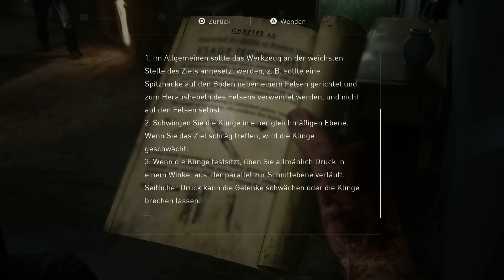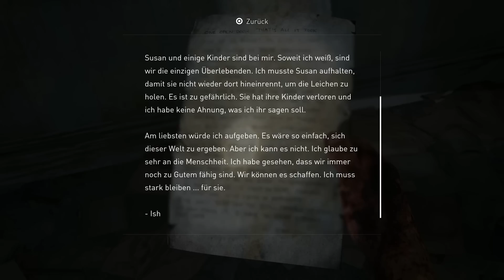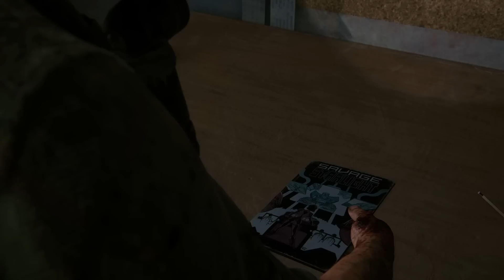The Last of Us Part 1 PS5 Gameplay Deutsch #24 - Sniper in der Stadt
The Last of Us Part 1 Remake German Full Gameplay by KeysJore

►Mein Equipment:
The Last of Us Part 1 Remke Deutsch - Let's Play The Last of Us Part 1 PC Deutsch - German/Deutsch Walkthrough Gameplay
Let's Play - The Last of Us Part 1 PlayStation 5 Deutsch Gameplay with Commentary (German/Deutsch)